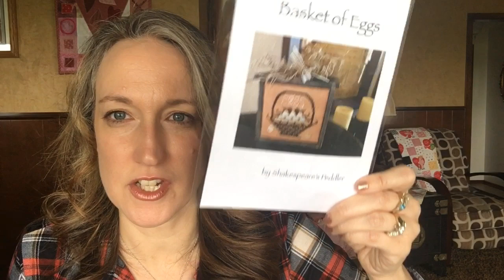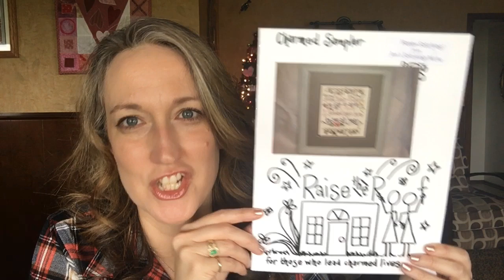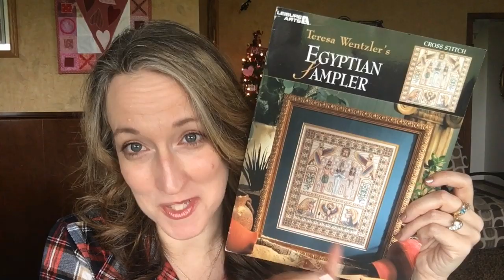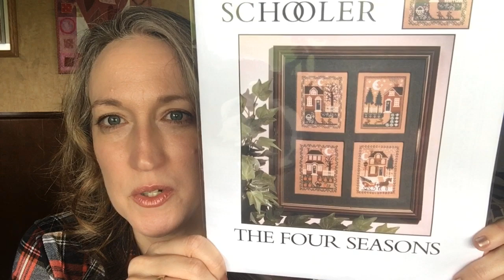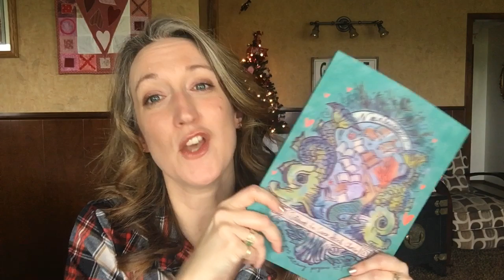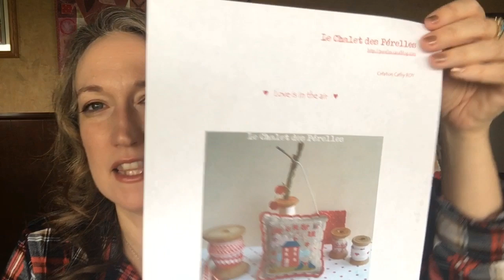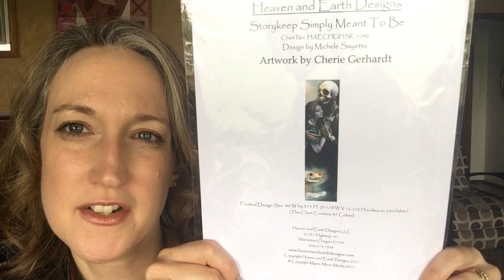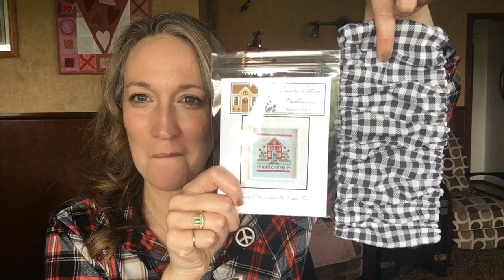FlossTube #3 ~ Hoping For Snowpocalypse!!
Thank you so much for stopping by my corner of the FlossTube world!

Instagram Shoutout
Deborah at canopiedstitches

Happy Stitching
Olivia xx